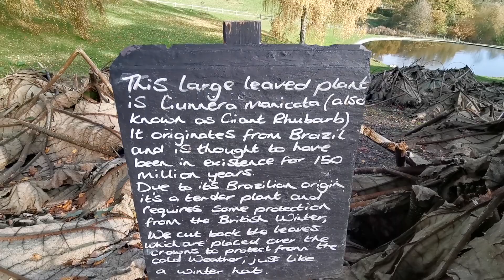Chartwell in November (4)